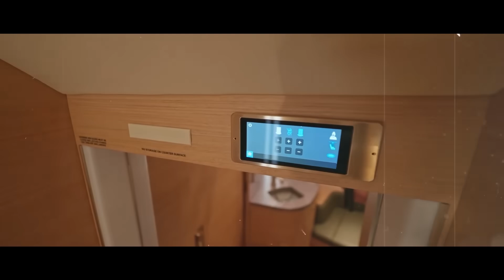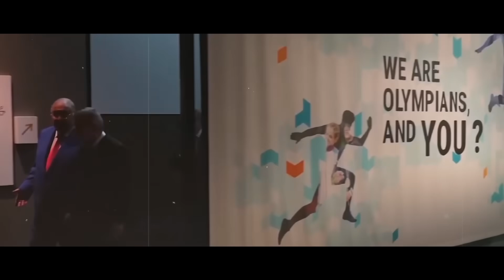The Billionaire Who Makes Elon Musk Look Poor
Wealth is the accumulation of financial resources, assets, and opportunities that provide comfort, freedom, and influence. It encompasses more than just money—wealth includes property, investments, and the ability to enjoy a high-quality lifestyle, often accompanied by the security to pursue personal goals and a legacy of success.

Credit to: Luxury Zone